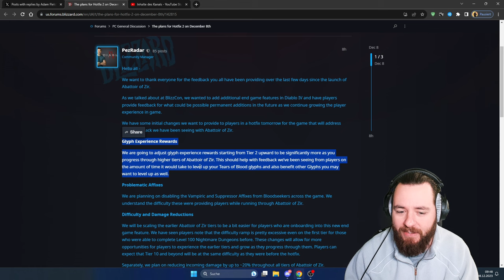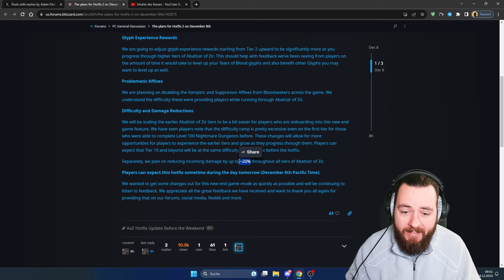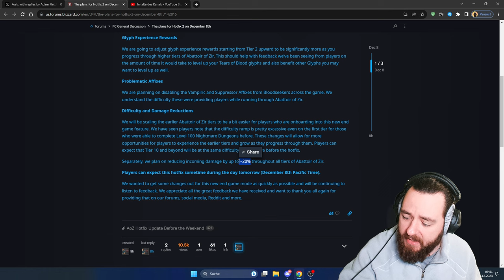GROßER NERF für SCHLACHTHAUS von ZIR DIABLO IV